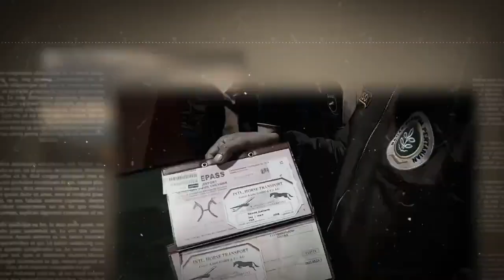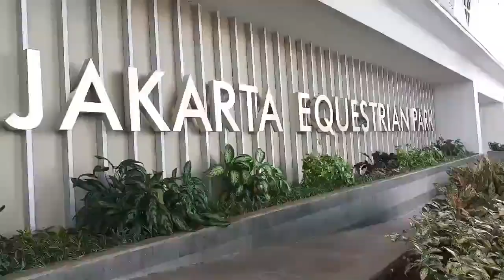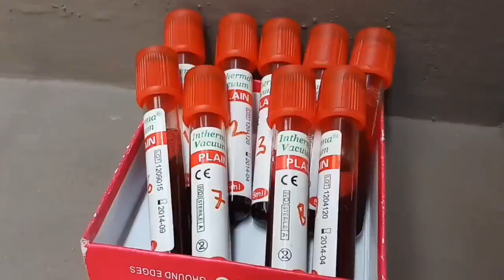Tindakan Karantina Kuda Impor - Karantina Soekarno Hatta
SobatQ, bagaimana kabar hari ini?. Wow, kali ini Karantina Soekarno Hatta kedatangan kuda dari Jerman lho ...

Yuk intip proses karantinanya setiba di Kargo Bandar Udara Soekarno Hatta lebih lanjut 🎬😉